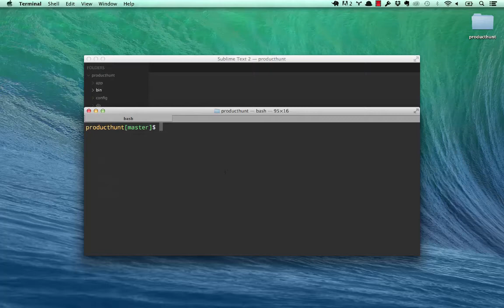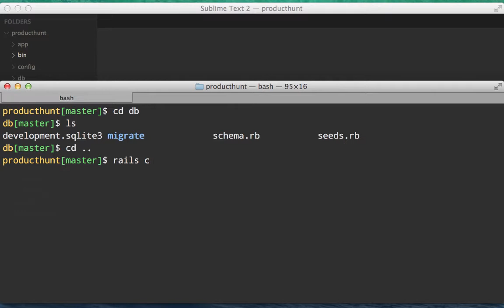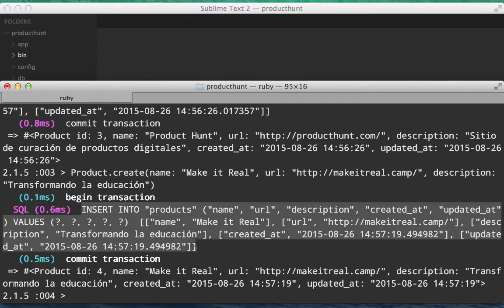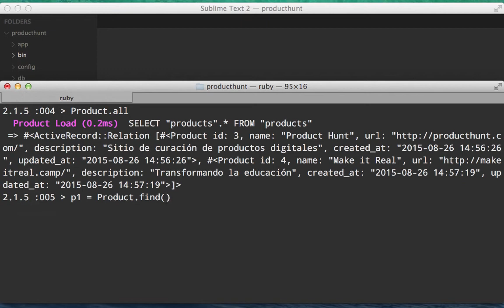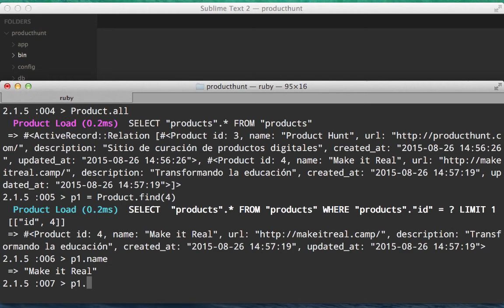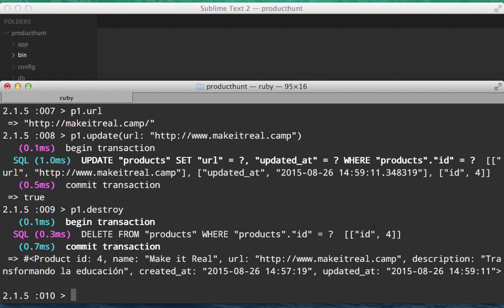Clon de Product Hunt - La consola de Rails